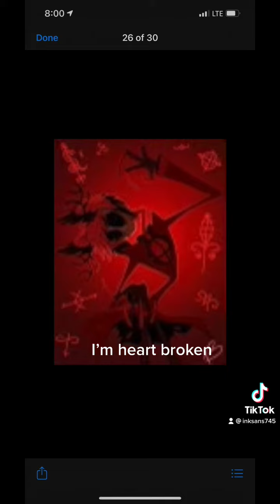Sorry I’m kinda being depresed